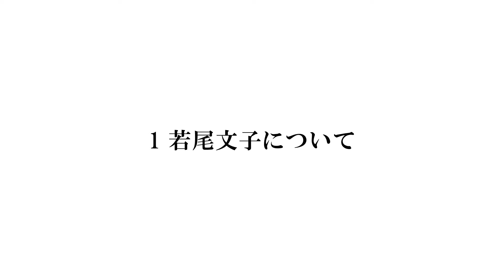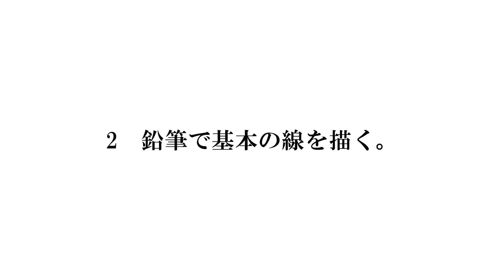【6ステップで口頭解説】描き方～着物姿が妖艶な昭和の大女優・若尾文子 How to draw Ayako Wakao with pencil & Pen.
若尾文子さんは、 非常に高名な日本の女優さんですね。
昭和の日本映画の黄金時代を支えた功労者のひとりともいえます。
シネマ旬報という、日本の映画の権威とも言える雑誌があります。
そこで、日本映画の女優のベストテンの選定がありました。
若尾文子は、そのベスト3に入っております。
この手のランキングの常連といって良いほどの大女優です。

1933年生まれ 1933年生まれで1951年に映画女優となりました。
早くからアイドル女優として大活躍し、
正統派美人女優日本映画を代表する正統派美人女優の一人となりました。
和服姿の色っぽい女性ということで、
現在においても評価が高く、海外での人気も高い女優さんです。

【My main website ～おしゃれでレトロな欧米風イラストとマンガ】
【動画「米弥漫画」≪３分でみる即興墨絵デッサン≫】